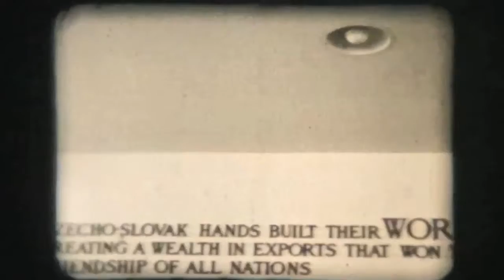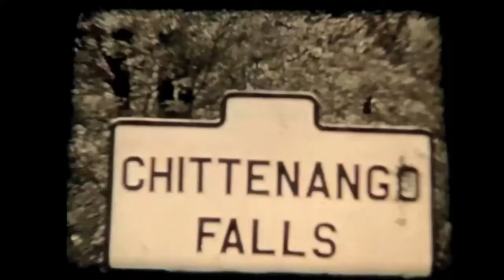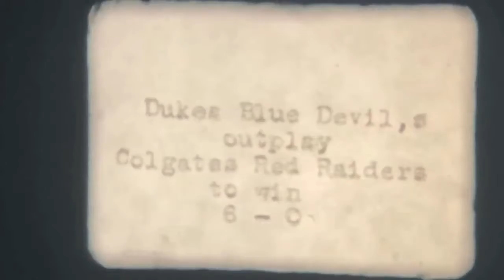Gasaway Films A